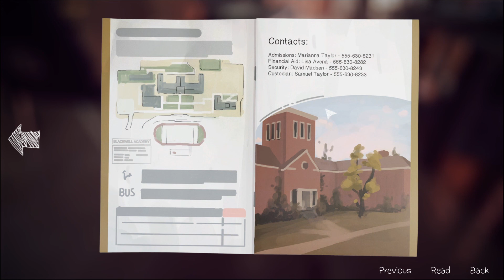Diculik dan Diberi Narkoba?! Kita Harus Segera Kabur! | Life is Strange Indonesia - Part 16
Semenjak kejadian tragis itu, kita pun terperangkap dan diikat oleh guru psikopat kita, bisakah kita kabur?

Life is Strange adalah sebuah game puzzle petualangan dengan berbagai episode yang menceritakan Max, seorang gadis berumur 18 tahun yang memiliki kemampuan untuk mengendalikan waktu.

Ingin berkontribusi dan support channel ini?

jodyhong96@gmail[.]com

Terima kasih banget buat teman-teman uda menonton video saya. Silahkan like, dan share kalau kalian suka, comment apa aja guys, saya usahain akan bales semua comment kalian :)